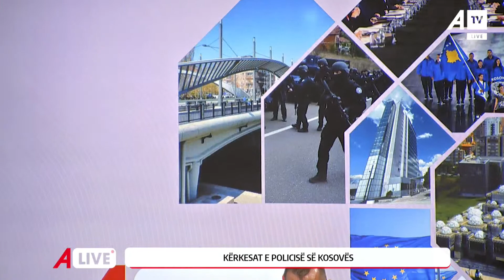Kërkesat e policisë së Kosovës